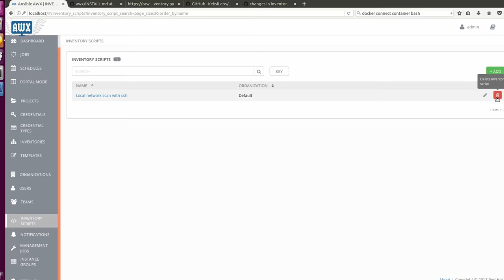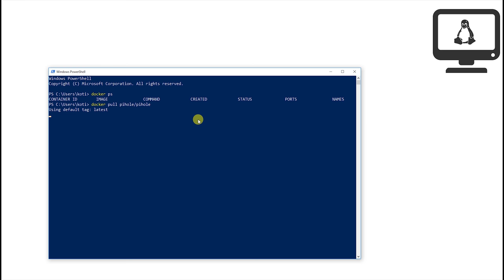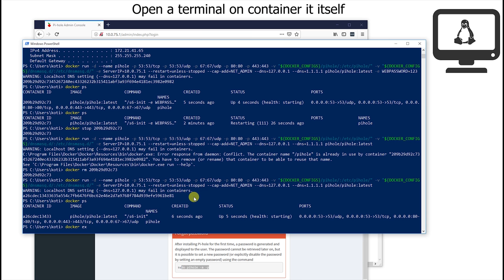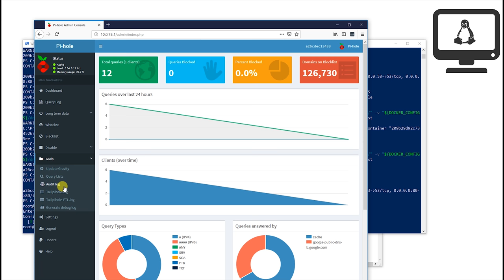How to setup Pihole container on Windows Docker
How to install and run Docker containers on Windows 10. On this video i did use pihole to example container.

Docker pull command:
docker pull pihole/pihole

Command to start pihole container:
docker run -d --name pihole -p 53:53/tcp -p 53:53/udp -p 67:67/udp -p 80:80 -p 443:443 -v "${DOCKER_CONFIGS}/pihole/:/etc/pihole/" -v "${DOCKER_CONFIGS}/dnsmasq.d/:/etc/dnsmasq.d/" -e ServerIP="${IP}" --restart=unless-stopped --cap-add=NET_ADMIN --dns=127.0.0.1 --dns=1.1.1.1 pihole/pihole:latest

Command to get container terminal:
docker exec -it container id /bin/bash